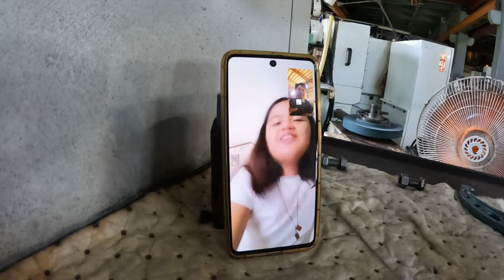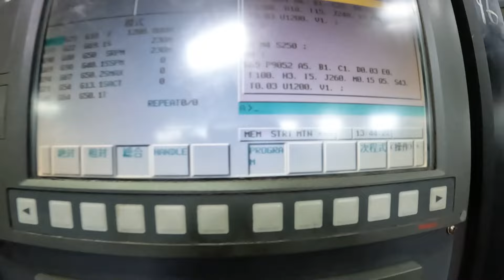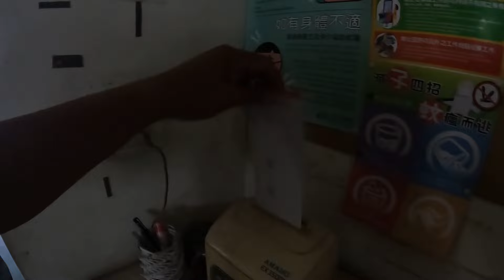Malaki ang Kinita natin sa Tilapia ni Carina at sa Negosyo sa Pinas